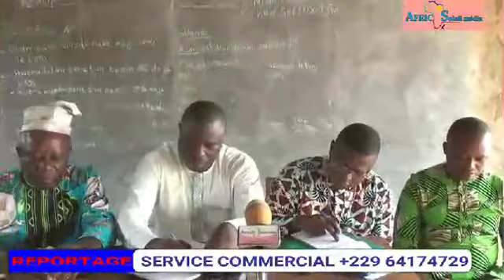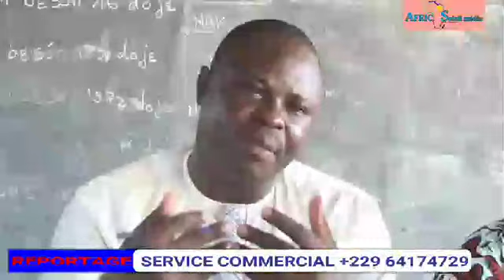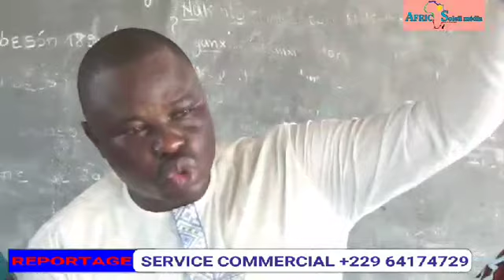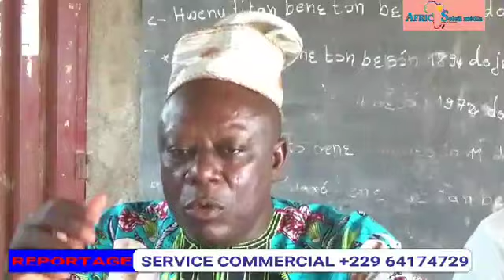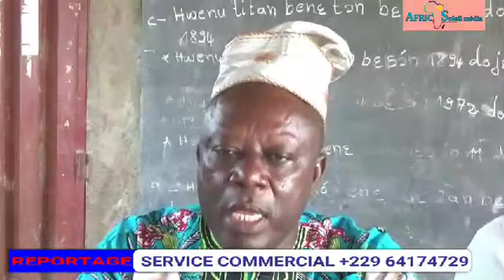Tourné de sensibilisation et de remerciement par la 3eme VP CMA -B , Élise Ahouantchédé